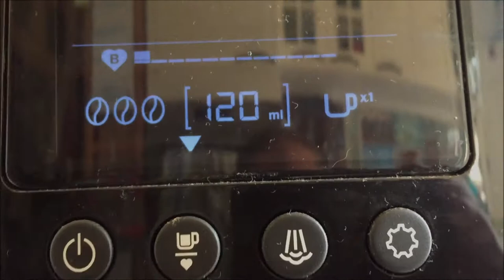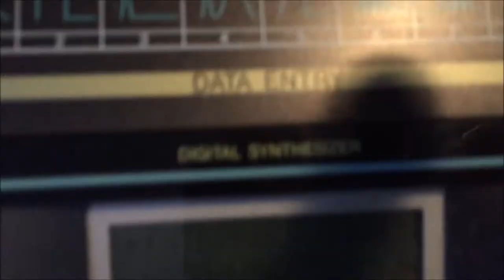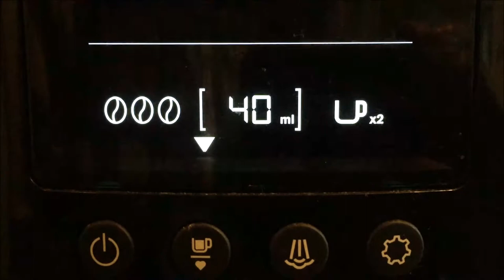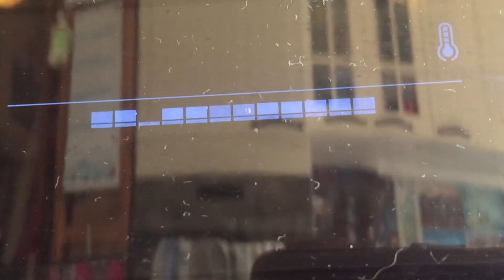Modern Jazz/Lounge Music with Coffee! "The Rhythm Is In Us" by ElektRoman The Biomind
This piece of electronic music was made with Steinberg's Cubase VST on an Apple Mac G3 back in the day and can be described as modern jazz or electronic jazz. It surely isn't House Music or Techno. The musical instruments used are: Roland JD-990, Yamaha RX-7, Roland TR-626, Ymaha TX16W and Casio CZ-1, all of which can be seen and are pointed out in the video! About the video: It's quite bpring. Because I didn't want to just put some still picture under the music (this being a youtube VIDEO channel), I took my iPhone and filmed some stuff in my kitchen, that I really like. Like my toaster and the radio. And the coffe machine. Or coffee. I also filmed the snyths and drum machines in my studio. There is no LEGO in this movie.